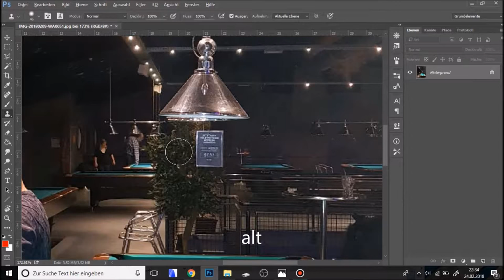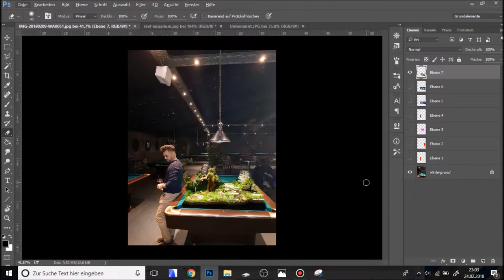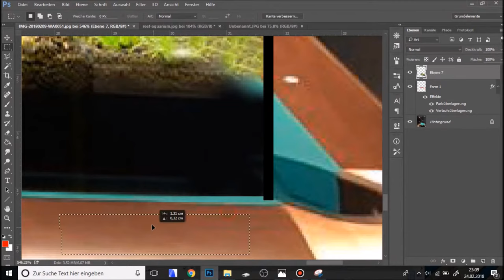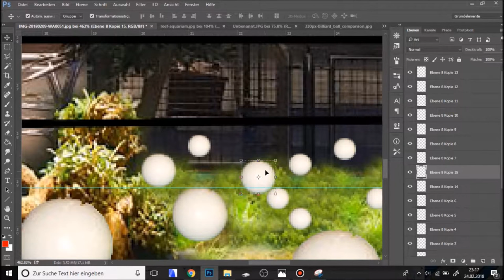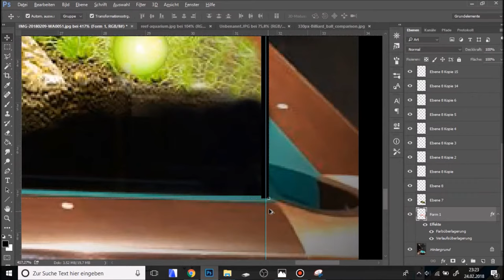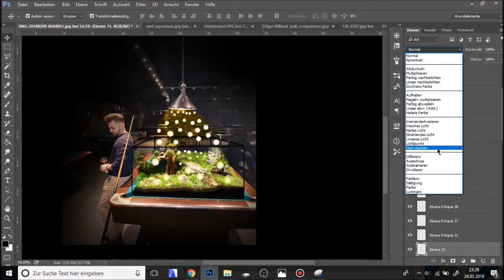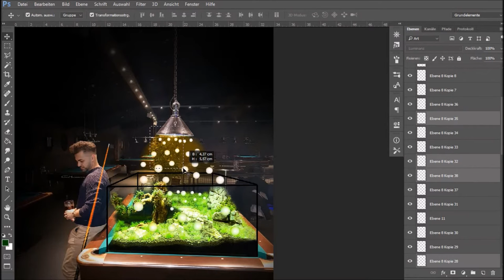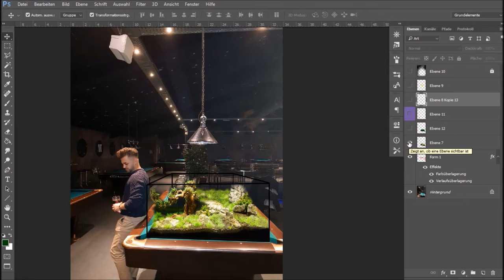Photoshop Manipulation Tutorial - Aquarium Building on Billiard Table 2018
➜ Everyday new Story/Video.
➜ architecture
➜ design
➜ art
➜ andmore
Photoshop Manipulation aquarium Billard.
Photoshop step for step for beginner.
Photoshop Schritt für Schritt für Anfänger.
Aquarium auf einem Billardtisch.